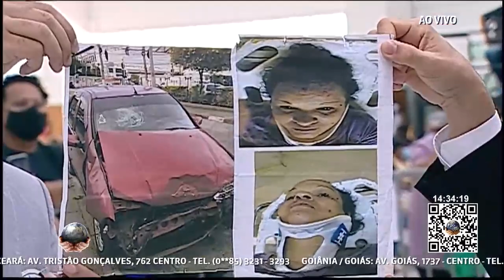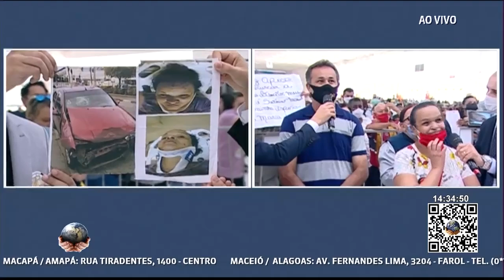MULHER É SALVA DE ACIDENTE DE CARRO // MILAGRE COM AP VALDEMIRO SANTIAGO // 20.02.2022